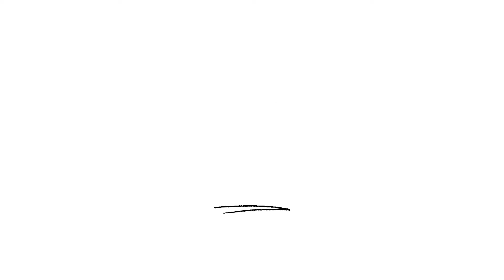BABY 2 MONTHS DOCTOR APPOINTMENT | WEIGHT CHECK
Baby 2 Month Doctor Visit| Weight
Check!!

Hey fam welcome back.!! Come with us as we take Baby J to her 2 month visit/ wellness check up .

She is now
12.8 lbs and 24in long!
She didn’t received any shots today because they are no shots available.